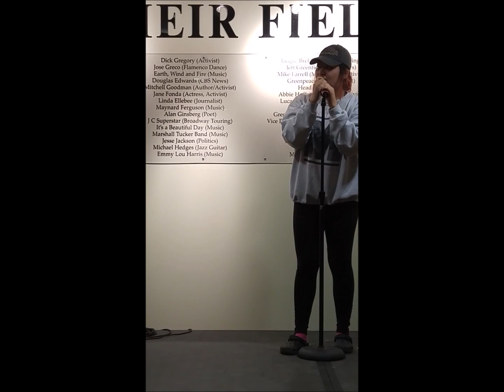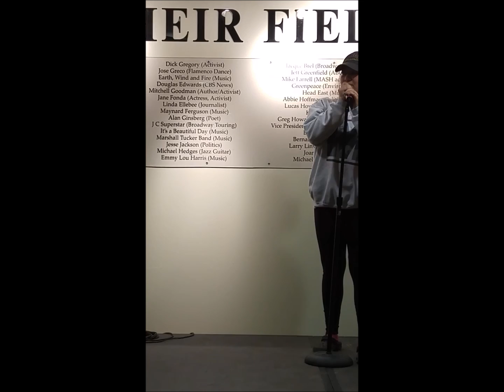If I Ain't Got You - Kalia Lor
Kalia Singing If I Ain't Got You by Alicia Keys
Open Mic: When the Flowes Bloom